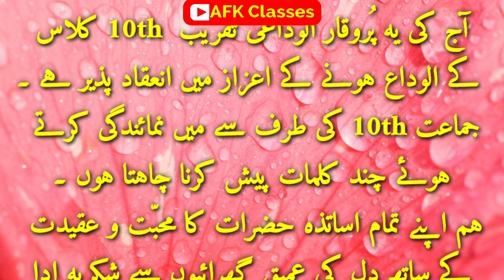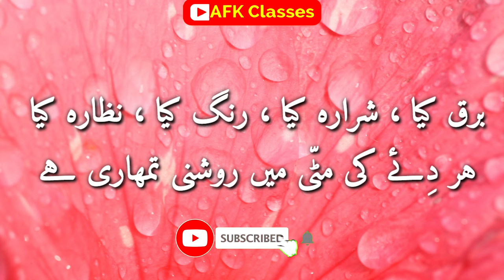10th 12th farewell speech in urdu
الوداعی پروگرام کے لئے سینئر کی جانب سے کی جانے والی تقریر ۔
Speech on Farewell Program in Urdu .
farewell speech in urdu .